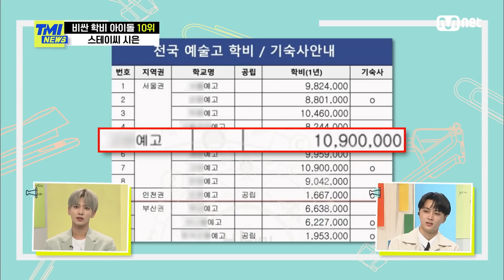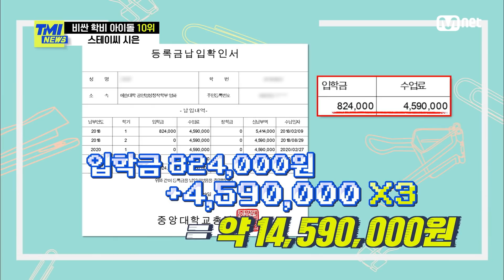[ENG] [69회] '원조 댄싱머신 박남정 딸' 스테이씨 시은, 유학 없이도 헉소리 나는 학비의 주인공#TMINEWS | EP.69 | Mnet 210602 방송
[69회] '원조 댄싱머신 박남정 딸' 스테이씨 시은, 유학 없이도 헉소리 나는 학비의 주인공